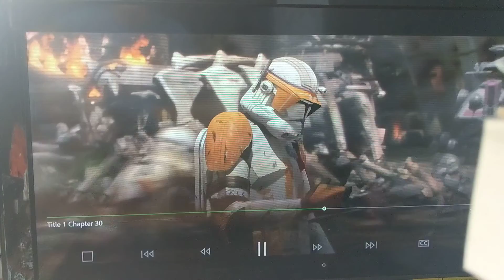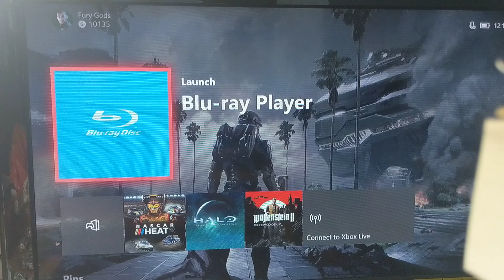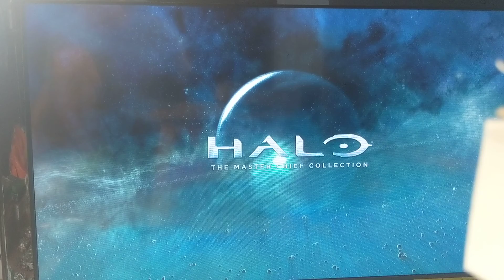Trump vs The Second Amendment Rant: How to royally kill yourself politically in one interview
Trump has now decided to wage all out war on the Second Amendment, advocating for some of the most extreme gun control laws ever uttered by any sitting president. And the ramifications for Trump will be immediate and damaging. Though I also believe Trump loyalist wil go on with this like its no big deal, which shows just how terrible the MAGA movement's consistency is. (FYI, I said Trump advocated for full gun confiscation. I forgot to add that it was for a specific policy on people suspected of being mentally unstable. Just clarifying that.)